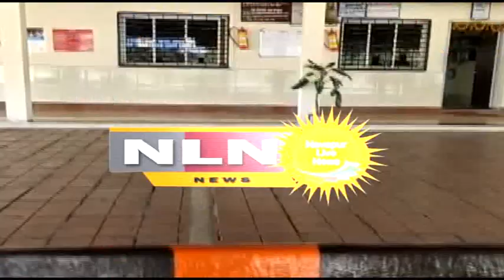नवापूर : बिबट्यासह कुत्रा विहिरीत पडल्याने बघ्यांची तोबा गर्दी